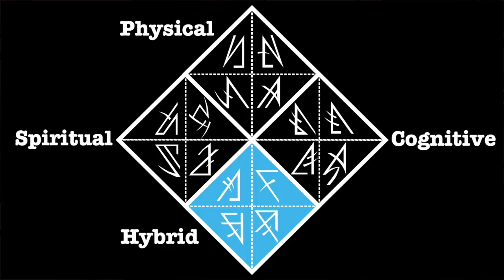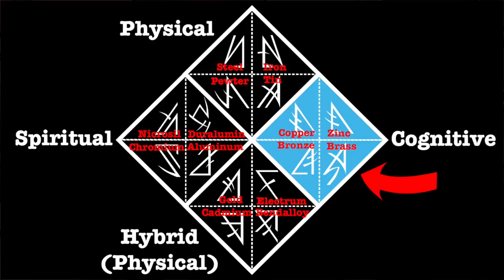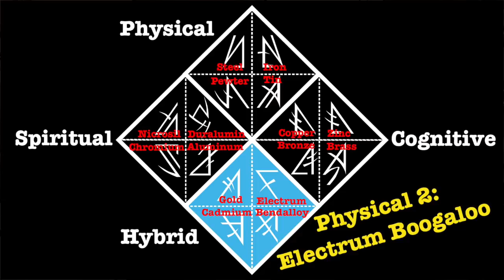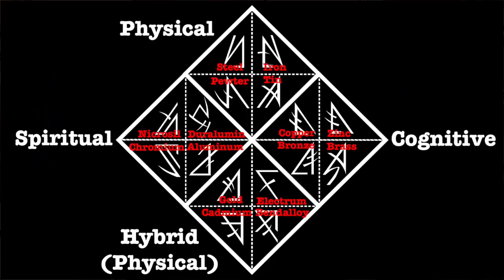Bling: Feruchemy in Mistborn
With 16 metals, many of which we haven't even seen in use, Feruchemy can be tough to keep track of. So, let me break it down for you.

Stories referenced: Mistborn Era 1 (Final Empire, Well of Ascension, Hero of Ages), Mistborn Era 2 (Alloy of Law, Shadows of Self, Bands of Mourning), Warbreaker, Oathbringer

Botanicaxu is one of the BEST fan artists for the Cosmere. Her's was the piece of Raoden and Sarene.
Animator and Designer Michelle Bond provided the art of Shallan in Shadesmar. More of her work can be found on her Twitter